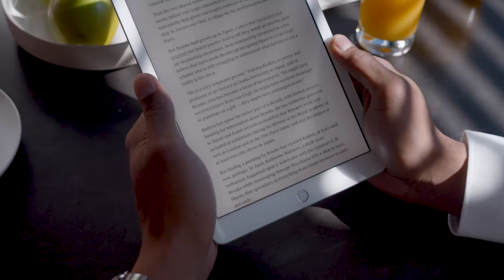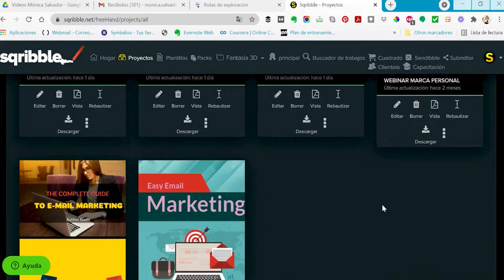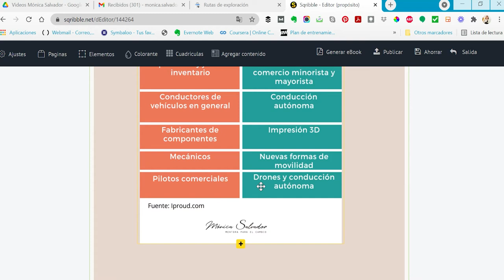6 claves para crear un Lead Magnet que funcione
👉¿Tienes una lista de suscriptores o te gustaría tenerla?
Una de las claves para hacer crecer tu negocio es crear un lead magnet que tu público objetivo quiera descargar sí o si.

Estamos inundados de contenido gratis por lo que no es fácil distinguirse ¿Estás de acuerdo?😅

Que si un pdf por aquí, un mini curso por allá, unas plantillas por el otro lado… y nosotros no sabemos dónde mirar.

Como comprenderás, con este panorama no es muy fácil crear un Lead Magnet que realmente funcione pero no es imposible así que manos a la obra

En este video veremos 6 claves para crear Un Lead Magnet que realmente funcione y sea un imán para posibles clientes.

Si te interesa sabes más de email marketing, te recomiendo los siguientes videos:

Y si quieres más contenido, visita mi web te invito a descargar mis Lead Magnet